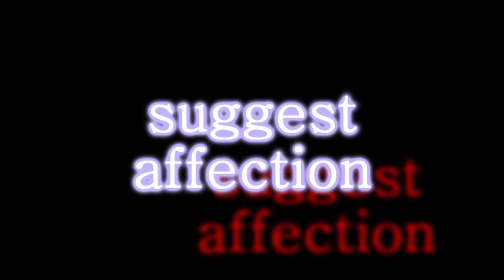Slow Pokin (mid-Japan/Transylvania)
Testin oot me new 100fps recording capabilities en damn dats sweet.
Given teaser of sprays to come if the following days give us more pow.
Slow pokin at the pista. Prayers go out to André Stighall and his knee.
Resort: Klimpfjäll